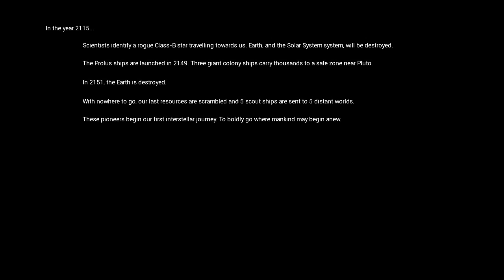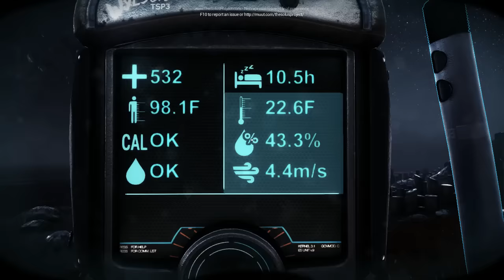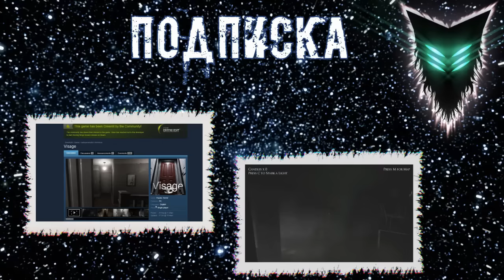▼Отсосолус проджект 2016